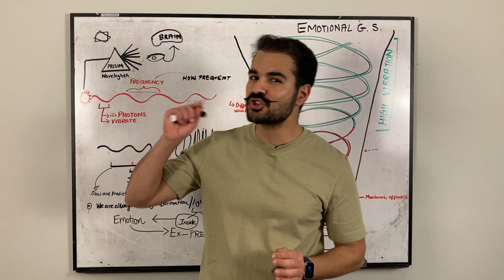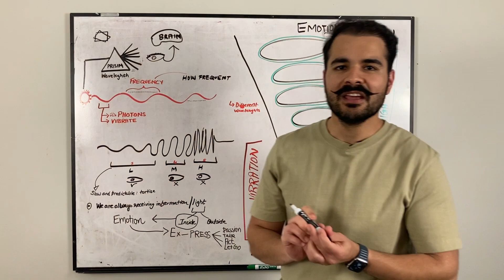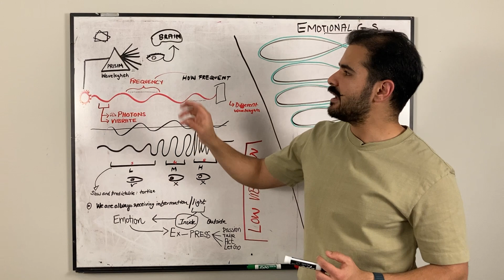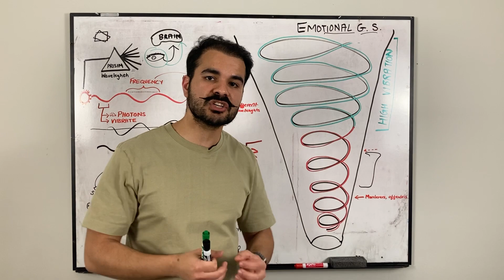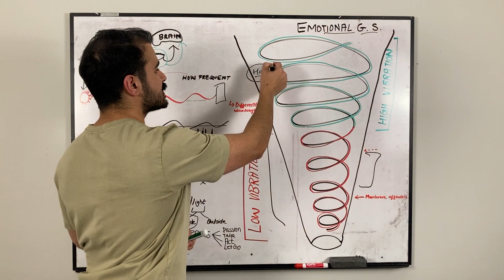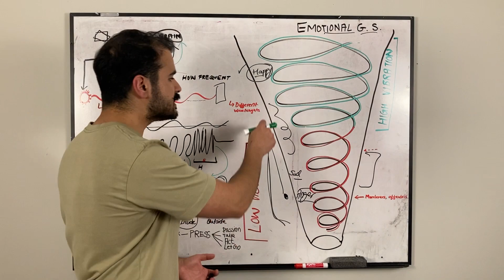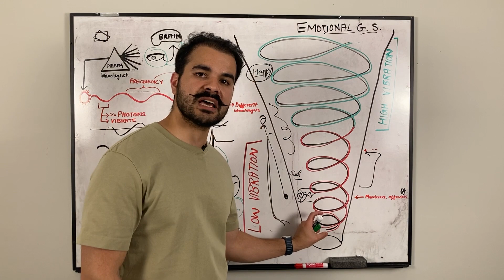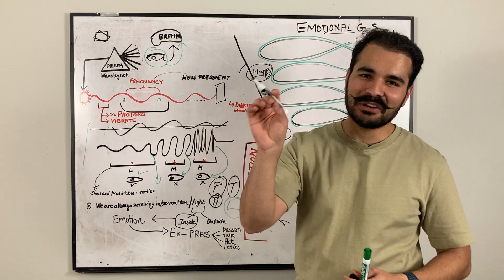High Vibration Mai Kese Rahe - Manifest Faster Than Ever!!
High vibration mai rehne ka sabse bada secret hai ki negative energy release kare.  Agar negative energy release nahi hui toh negative manifestations increase hoti rahegi.